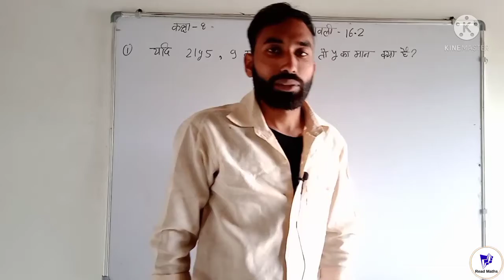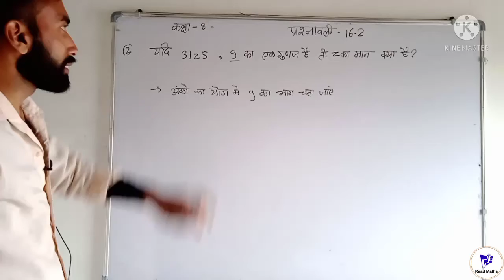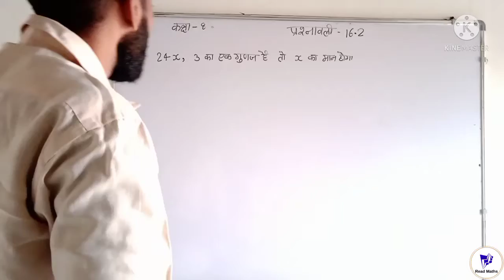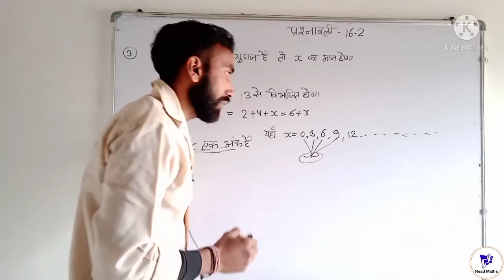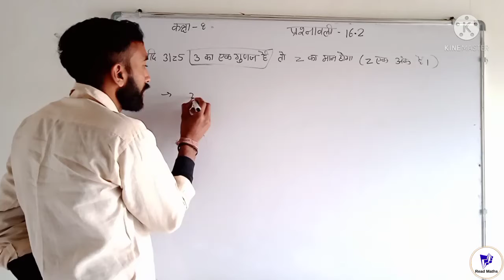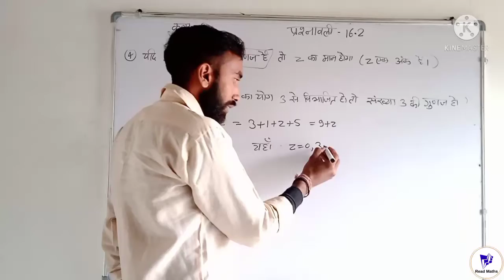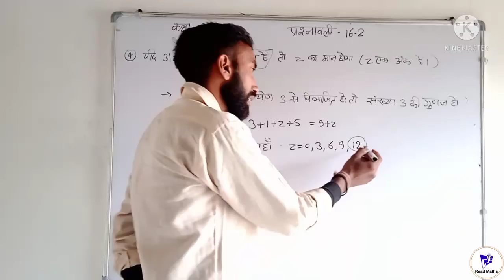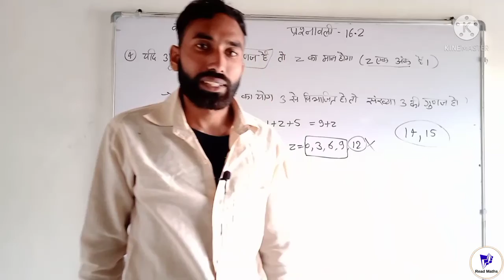Class 8 Maths || Chapter 16.2 || संख्याओं के साथ खेलना || Playing with Numbers || Read Maths || 2022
read maths
Class 8 Maths || Chapter 16.1 || संख्याओं के साथ खेलना || Playing with Numbers || Read Maths || 2022